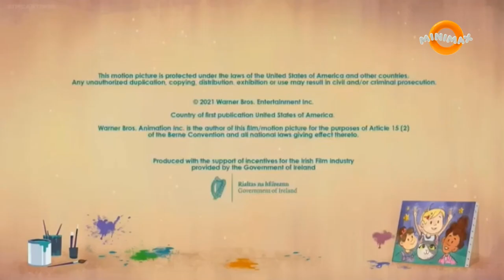Minimax (Germany) - Final Closedown (April 1, 2022)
EN: On March 13th, 2022, WarnerStar Networks Group EMEA announced that Minimax will shutdown in Germany, specifically at the midnight of April 1st, 2022, to focus on the new family entertainment channel by WarnerStar Networks Group, NQQ. On March 31st, 2022, A Little Ellen episode "Best Laid Plans" was played as the final show of the channel. And finally, on April 1st, 2022 at midnight, Minimax was shutted down with Little Ellen as the final show, followed by the final moments of the channel with the 6 bumpers of the channel that has been used since it's rebrand on October 1st, 2022, and then the test slide was shown that Minimax is no longer available, but the shows are still airing on Cartoonito. Also, Minimax will be a programming block on Animax, along with the new channel NQQ that was launched in Germany on March 1st, 2022.
DE: Am 13. März 2022 gab die WarnerStar Networks Group EMEA bekannt, dass Minimax in Deutschland geschlossen wird, insbesondere um Mitternacht des 1. April 2022, um sich auf den neuen Familienunterhaltungskanal der WarnerStar Networks Group, NQQ, zu konzentrieren. Am 31. März 2022 wurde die Kleine Ellen-Folge "Beste Pläne“ als letzte Show des Senders gespielt. Und schließlich, am 1. April 2022 um Mitternacht, wurde Minimax mit Kleine Ellen als letzte Show heruntergefahren, gefolgt von den letzten Momenten des Kanals mit den 6 Stoßstangen des Kanals, der seit seiner Umbenennung am 1. Oktober 2022 verwendet wurde , und dann wurde die Testfolie gezeigt, dass Minimax nicht mehr verfügbar ist, aber die Shows werden immer noch auf Cartoonito ausgestrahlt. Außerdem wird Minimax ein Programmblock auf Animax sein, zusammen mit dem neuen Kanal NQQ, der am 1. März 2022 in Deutschland gestartet ist.
Timestamps:
0:00 Little Ellen credits
0:34 6 bumpers
1:14 Test slide